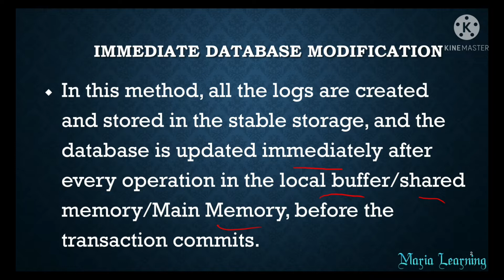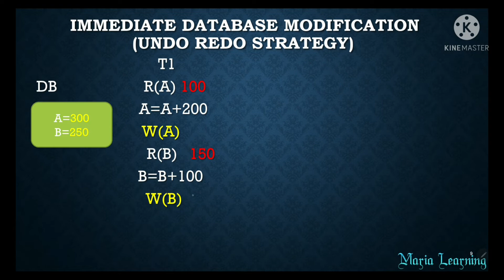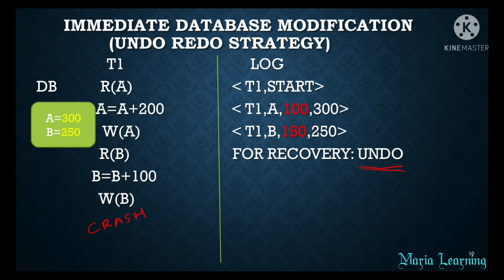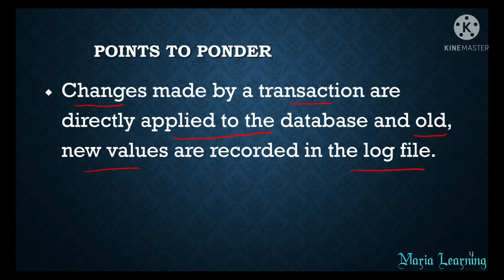Lecture 88 - Log based Recovery | Immediate Database Modification in DBMS in Tamil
In this lecture,I have discussed about Log based Recovery in DBMS.